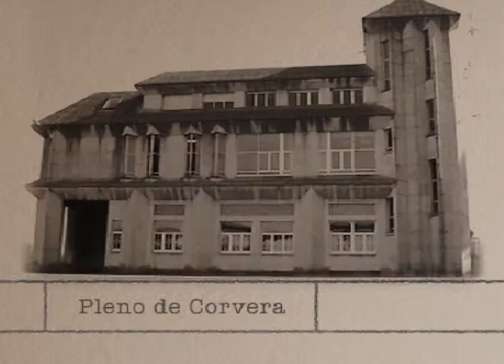pleno corvera octubre